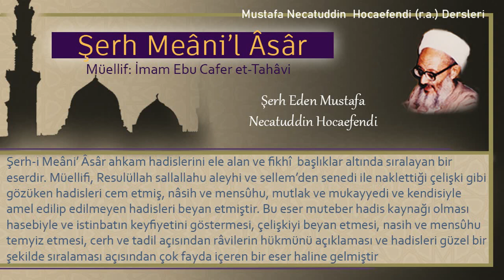232 | Halife fethedilen beldede ne yapmalı? | Mustafa Necatuddin